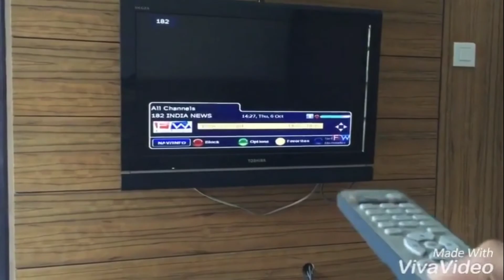Top Intresting and unknown facts in telugu | amazing facts in telugu | TPR facts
In this video I've said about

Tv remote
Benz logo meaning
Strange disorder
Strange leaf etc

If u are interested in short videos then search
 TPR shorts
This is our official short videos channel